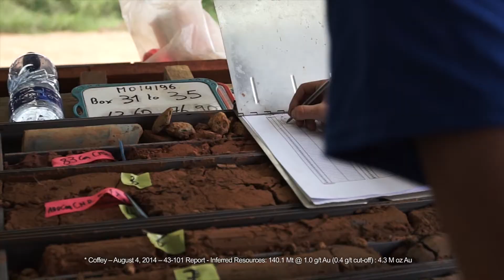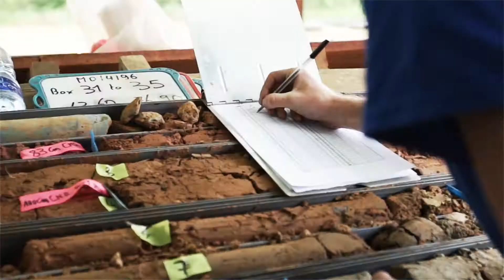Columbus Gold French Guiana Montagne d'Or Gold Project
Video highlights infrastructure, access, and a quick snapshot of Columbus Gold's Montagne d'Or Gold Deposit located within the Paul Isnard Project in French Guiana.  Columbus Gold is anticipating completing a new resource update and PEA by March and April 2015, respectively.